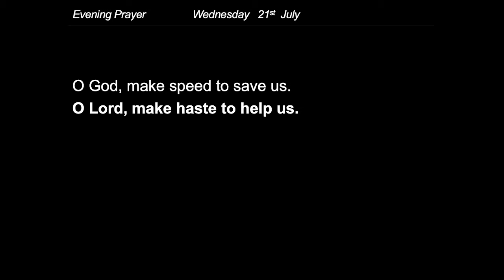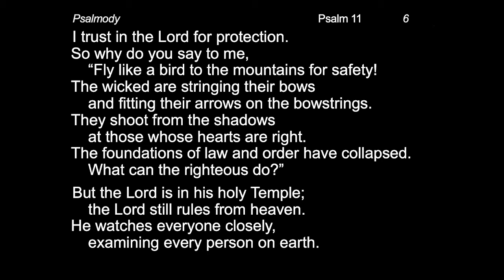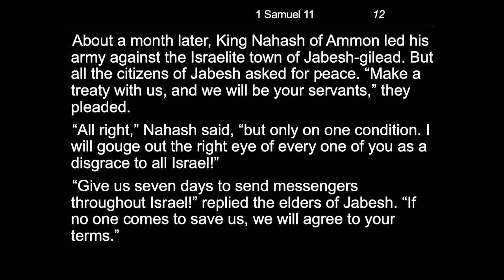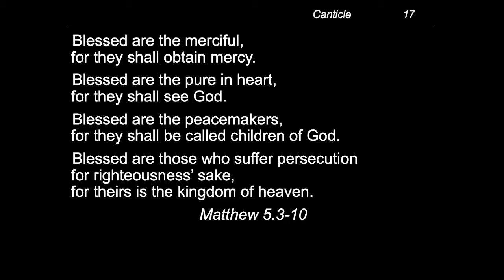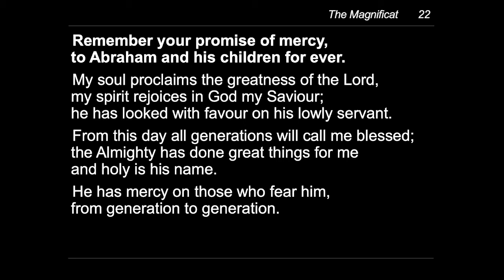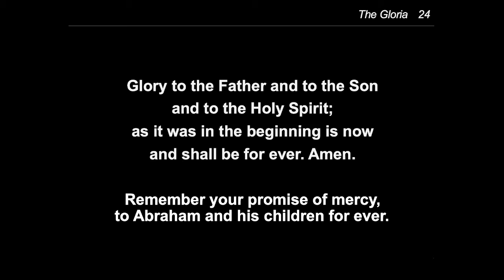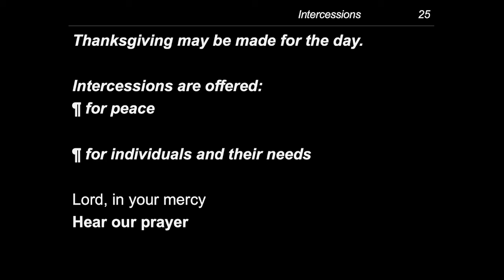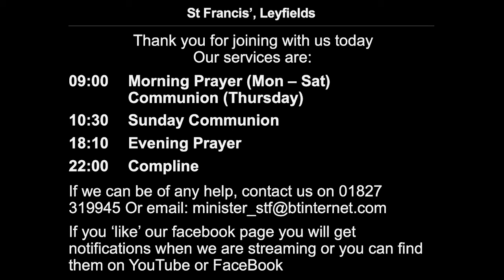evening prayer - Wednesday, 21 July 2021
Tonight’s Readings are:
Psalms 11, 12, 13
1 Samuel 11
Luke 22.39–46